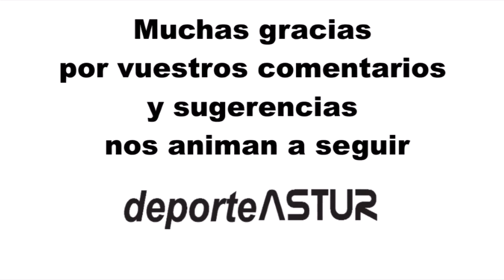Bnc Tu Team-- La moto de Javi - juveniles Balonmano Playa de Ribadesella 2019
Bnc Tu Team-- La moto de Javi - juveniles
Balonmano Playa de Ribadesella 2019
XVII Torneo Balonmano Playa de Ribadesella 2019
un día espectacular en la Playa de Santa Marina, 13 equipos, 2 Campos y 35 partidos con participantes de Santander, Gijon, Oviedo, Pola de Siero y Ribadesella.